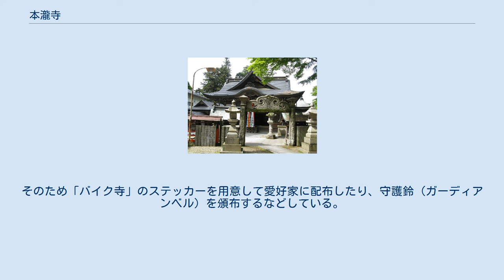本瀧寺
本瀧寺（ほんたきじ）は、大阪府豊能郡能勢町にある妙見宗総本山の仏教寺院。
山号は「能勢妙見山」。
 妙見山の中腹にあり、寺紋も山頂の日蓮宗能勢妙見山（無漏山真如寺境外仏堂能勢妙見山）と酷似しているが、全く無関係の天台宗系修験道の寺院である。
 1921年、天台修験道の僧侶野間日照上人が古くからの行場である本瀧の地に天台系修験道の寺院を建立した（当時、新たな寺院を建立する許可を取るのは難しかったため、奈良にあった天台宗修験道の寺院「薫香院」の名義を移転させる形で新寺院を建立）。
1926年に「本瀧寺」へと改称し現在の寺号となる。
1946年には、それまでの天台宗から独立、新宗派として「妙見宗」を創立し妙見宗の総本山として教線を拡大していく。
 本尊は釈迦如来、脇本尊として妙見大菩薩（みょうけんだいぼさつ）と常富大菩薩（つねとみだいぼさつ）。
 奈良時代、妙見山北部中腹にある滝が行基により拓かれ、為楽山の水行場として使われるようになり「行儀の滝」（現在の能勢の本瀧）と呼ばれるようになったと伝えられる。
 野間日照上人は、かつて能勢妙見堂のお堂の一つであった常富堂を改修する形で堂宇を建立し、それが現在の本瀧寺の基礎となった。
寺の名前の由来にもなった能勢の本瀧は境内の南東奥にあり、江戸時代以前は妙見瀧や妙見山瀧と呼ばれていた。
 正面に石の大鳥居があり、青銅の竜の口からは湧き水が落下している。
本瀧寺が建立される以前は、能勢妙見堂への寄進として天保12年に丹波の日の出講の発願で法華経の一字一石が滝壺に埋められるなど行場としての歴史は古く、滝周辺や本瀧寺と山頂の間の参道周辺には多くの石仏が祀られている。
また、天理教教祖中山みきや本門仏立宗開祖長松清風、将棋棋士の坂田三吉も本瀧で修行したと伝えられる。
 副住職兄弟がハーレーダビッドソンの愛好家であることがバイク雑誌等でバイクの愛好家に知れ渡り、現在ではバイクの愛好家が集まり、参拝やバイク祈祷をする寺院としても有名となっている。
そのため「バイク寺」のステッカーを用意して愛好家に配布したり、守護鈴（ガーディアンベル）を頒布するなどしている。
また週末や月曜日には境内の眺望の良い場所を使ってカフェが営業し、ライダーや参拝者の便宜を図っている。